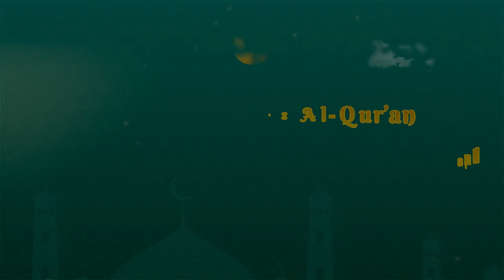PENAMPILAN MENGAGUMKAN SANTRIWATI PPTQ PUTRI DEWAN DAKWAH LAMPUNG : PEMBACAAN ASMAUL HUSNA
DUKUNG DAN DOAKAN KEGIATAN DEWAN DAKWAH LAMPUNG MELALUI :

Muamalat :
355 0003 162 (Dana Sosial Kemanusiaan dan Lainnya)
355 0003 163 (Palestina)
BSI :
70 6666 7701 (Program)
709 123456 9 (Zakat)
CIMB Syariah :
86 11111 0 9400 (Infak)
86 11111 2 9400 (Quran & Program)